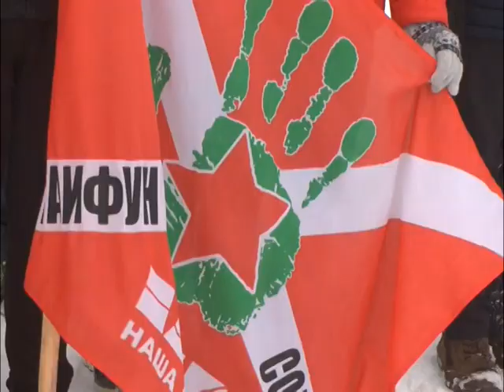Школьники по-прежнему с большим интересом участвуют в "Зарнице"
Не учебой единой жив школьник. В среду в городе прошла ежегодная военно-спортивная игра «Зарница», куда собрались самые смелые и выносливые ученики общеобразовательных учреждений и военно-патриотических клубов.